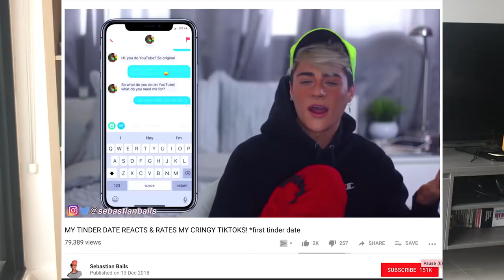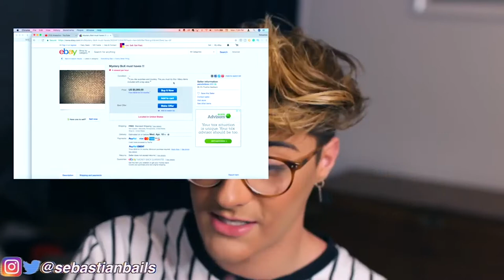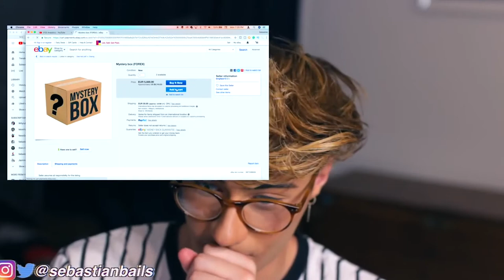This Is The WORST Channel On YouTube (Sebastian Bails)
SEBASTIAN BAILS IS A TIK TOK STAR, AWFUL YOUTUBER AND WEIRD GUY. HIS CHANNEL IS NOT GREAT